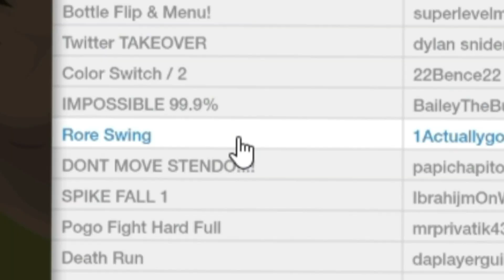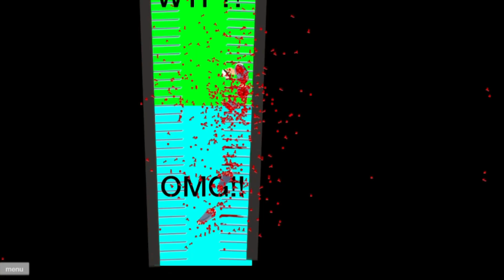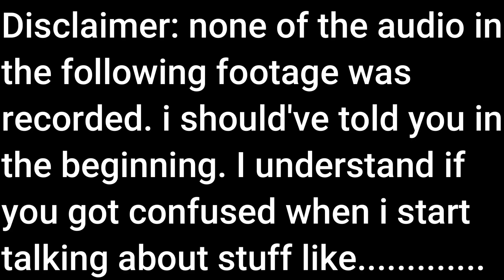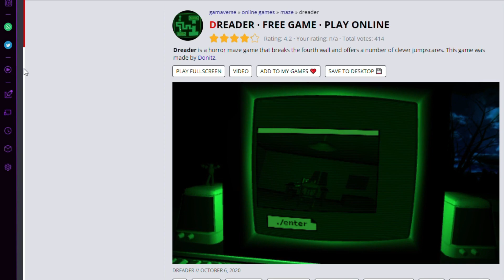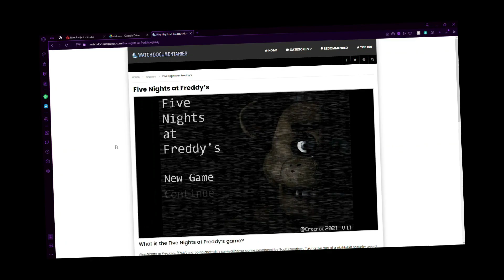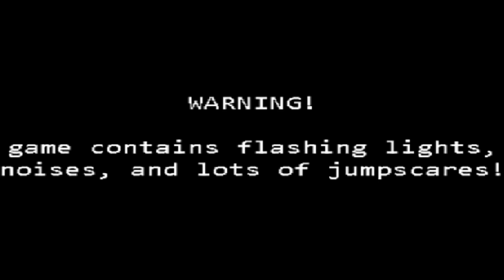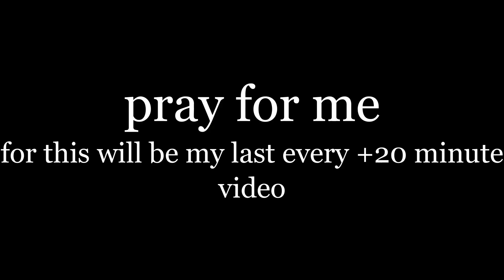𝐏𝐋𝐀𝐘𝐈𝐍𝐆 𝐆𝐀𝐌𝐄𝐒 (volumne warning)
PLSSSSSSSS NO MORE